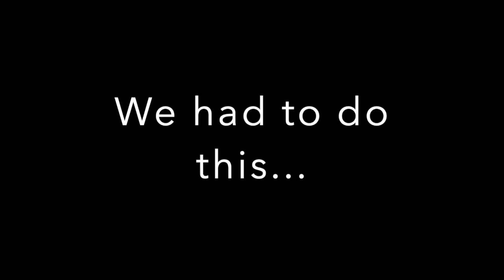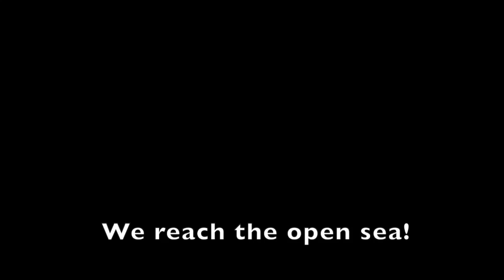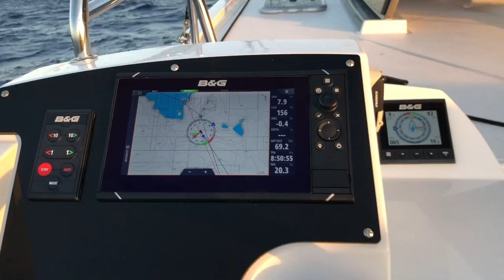Sailing PolePole 2020 HD 720p